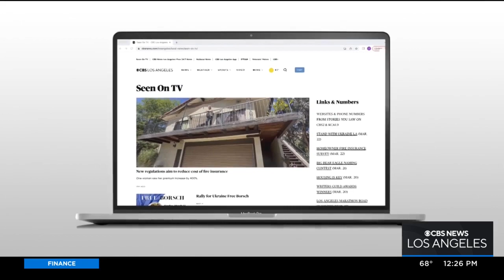Comic Con Revolution returns to Ontario this weekend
From your favorite comic books characters to all kinds of pop culture, Comic Con Revolution has something for everyone to enjoy. The convention is back for its fifth year this weekend in Ontario.